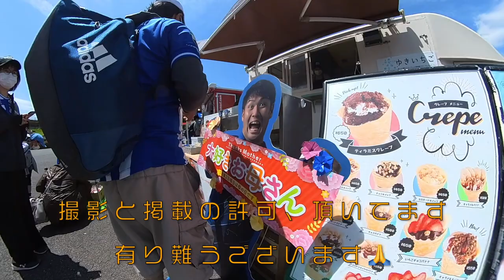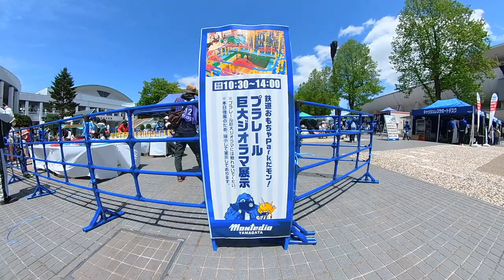サッカー観戦 ⚽️ モンテディオ山形 vs大分トリニータさん戦 ⚽️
強風吹き荒れる一日。
風に負けずサッカー観戦。

亡くなられたサポーターさんの「魂」を受け継いで、素晴らしいグッズをお迎えさせて頂きました。
大事に使わせて頂きます！
素晴らしい「ご縁」に恵まれた事に心から感謝です。
ご家族の皆様、JuRIさん、有り難うございました。

試合は、またまたアディショナルタイムでの「チアゴ砲」炸裂！！
残念ながらドローとなりましたが。
大分トリニータさんの勝負強さが素晴らしかったです。

半田陸 選手
川井歩 選手
山田康太 選手
山田拓巳 選手
藤嶋栄介 選手
チアゴアウベス 選手
チアゴ 選手
ディーオ くん
サポーター さん
大分トリニータ さん
トリニータ さん